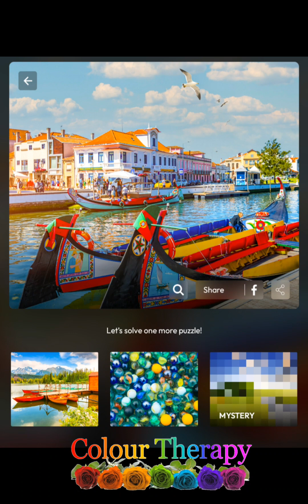the last pieces of super puzzle collection only smart people can collect gameing play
Welcome to "Colour Therapy," your destination for relaxing and satisfying games. Immerse yourself in captivating puzzle experiences that bring tranquillity to your gaming sessions. Join us on an enchanting journey of enigmatic bliss as we showcase mesmerizing puzzles, engaging your mind with unique challenges and soothing melodies. Welcome to "Blissful Puzzles," where tranquillity and gaming unite for a rejuvenating experience.